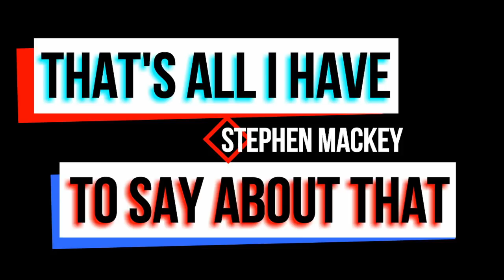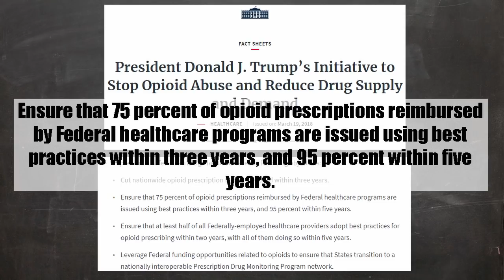Solving the Opioid Epidemic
Donald Trump and scientists have some new solution to the huge opioid epidemic in America. Here's what they are and how people seem to be responding to them.